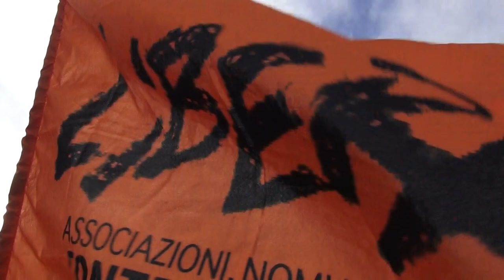"Liberi dal Keu", cittadini e associazioni chiedono la bonifica dei siti e l'inizio del processo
Con una camminata che quest’anno parte da San Giovanni Valdarno cittadini e associazioni chiedono la bonifica dei 13 siti toscani inquinati da cromo-esavalente, prodotto delle concerie.
Siti individuati nell’inchiesta keu della Dda che ha rivelato infiltrazioni della ‘ndrangheta oltre a inquinamento e altri reati. Tre dei 13 siti sono nel Valdarno Superiore.
La camminata “Liberi dal Keu” organizzata da Legambiente e altre associazioni tocca arriva proprio in uno di questi.